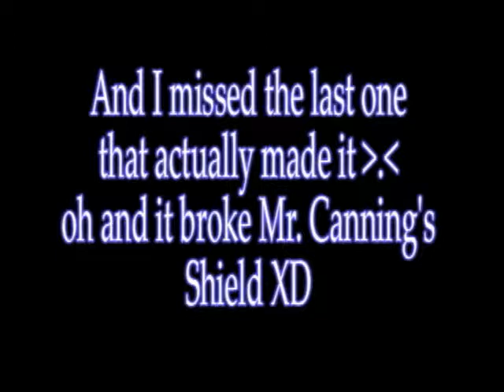Launching Water Balloons!!!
Songs:
U.G.L.Y by daphne and celeste
Vodka'n'Roll by Mägo de Oz

MWUAHAHAHA! THE ANCIENT ART OF LAUNCHING WATER BALLOONS IS BACK! lol XD just with a bit of physics involved X3